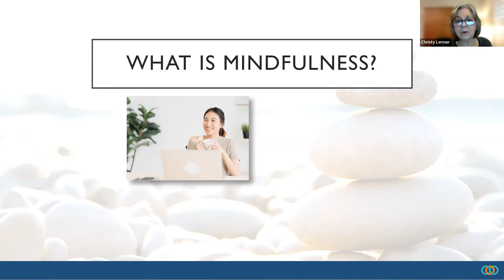What is Mindfulness and Why Should I Care?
Taking care of people’s mental health is critical to getting the job done in today’s fast-paced workplace. Christy Lermer, Senior Instructor at Southwest Airlines, started a mindfulness program for her team to increase their ability to focus, improve working memory and navigate stress. In this video, she discusses mindfulness and why you should care.

Join other learning and development (L&D) leaders, instructional designers, and trainers like yourself to ask questions, share insight or discuss the latest topics and trends in our professional user group

WeAreTrainingPros are you?